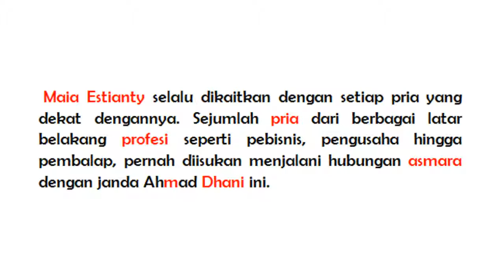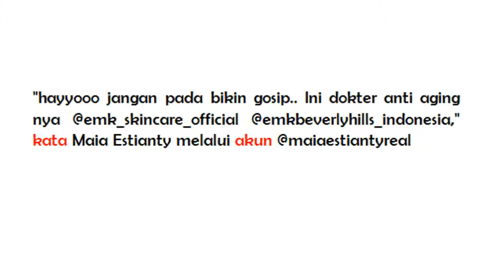ISU MAIA ESTIANTY DIPACARI DOKTER BULE